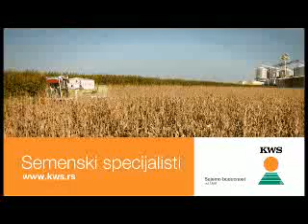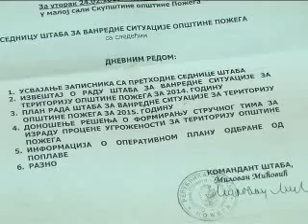Dnevnik 24 02 2015